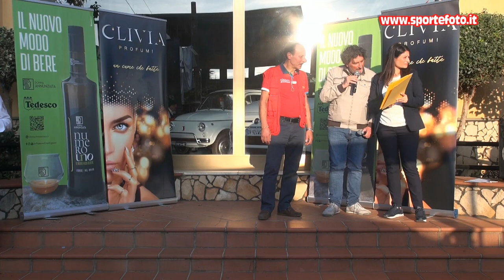Gianfranco Mercuri - 6` Slalom Citta` di Oppido Mamertina (RC) 16-10-22